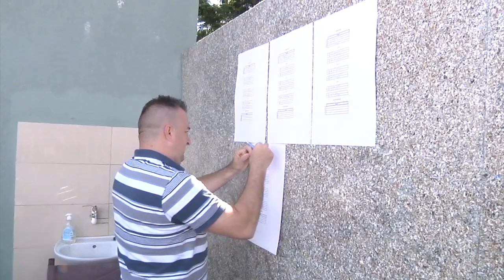DRUGI PAINTBALL MEMORIJALNI TURNIR U BOGATIĆU